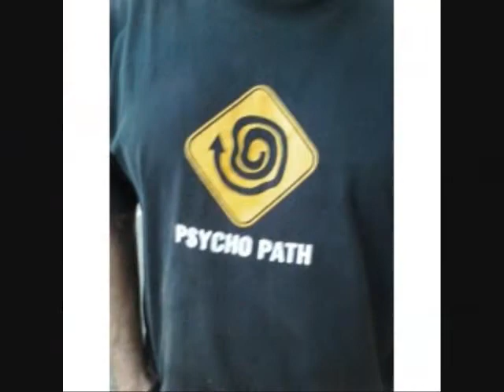Deena Tossin' Salad?! WTF My Jersey Shore Review Bitches